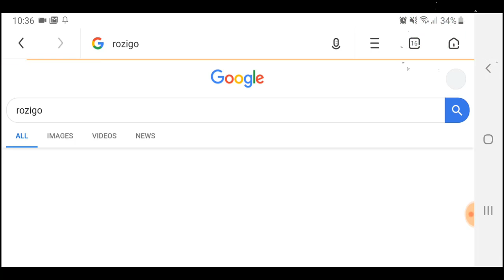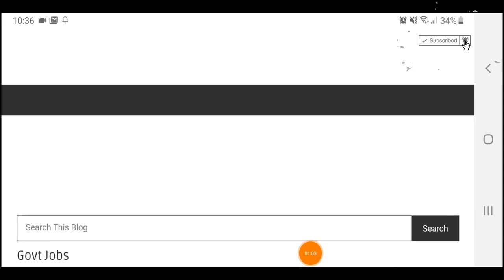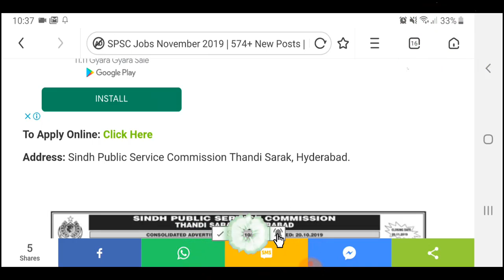SPSC Jobs November 2019 | 574+ New Posts | SPSC New Advertisement 2019